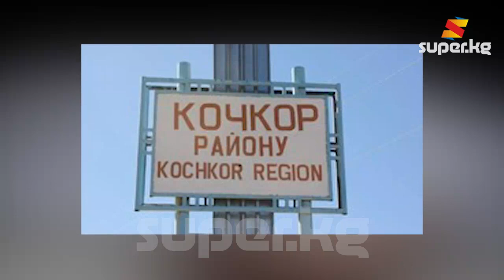Кочкордо 37 жаштагы келиндин жансыз денеси өз үйүнөн табылды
Өткөн аптада Нарын облусунун Кочкор районунда 37 жаштагы келиндин жансыз денеси өз үйүндө табылган. Анда 2020-жылдын 1-январь түнү Кочкор РИИБинин нөөмөт бөлүмүнө "Тез жардам" бөлүмүнүн фельдшеринен кабар келип түшкөн. Билдирүүдө Жаңы-Жол айылынын 1983-жылы туулган келиндин өз үйүндө каза болгону айтылган.